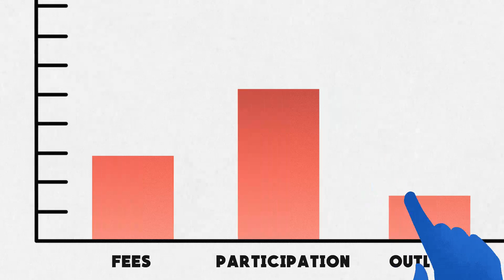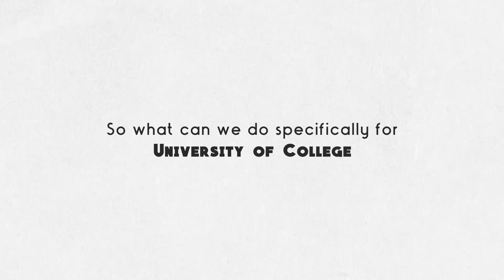Bay Street Capital Holdings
403(b) ERISA Explanations & Recommendations Demo